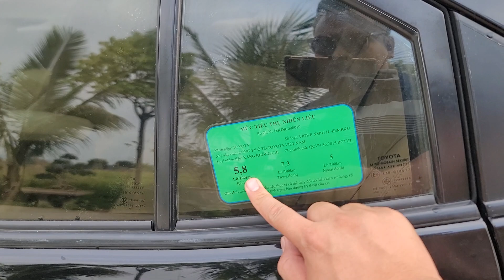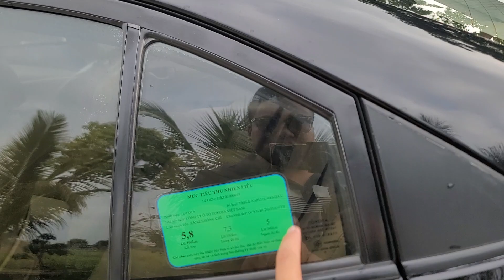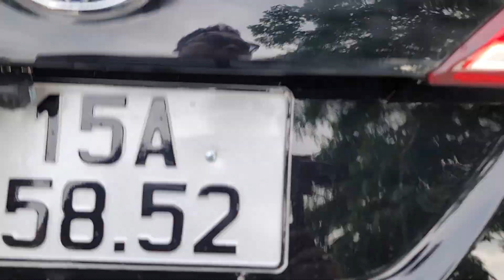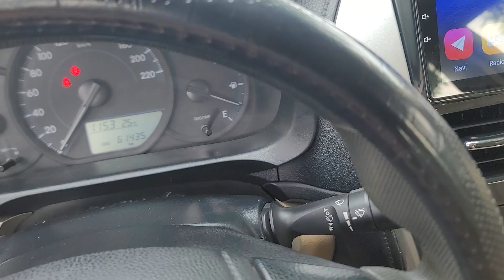Toyota Vios 2019 chỉ 150tr mỗi tháng trả 6tr khởi nghiệp oke quá Khải Đăng ô tô 0326062789